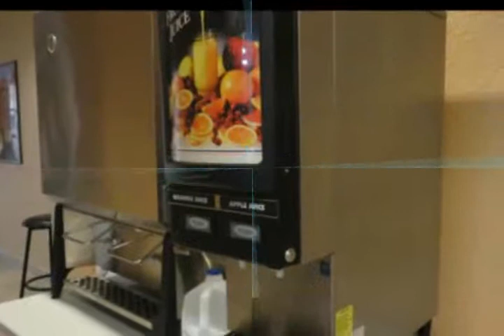Travelodge Orlando - International Drive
Located at one of the most beautiful place of north east Florida so you can feel a real essence of true Florida & spell bounding ambiance will take away your breath. This place is closely located nearby universal studio Orlando & Wet N Wild. You can give a huge amount of refreshment to your body & soul by visiting all the amazing places situated nearby.